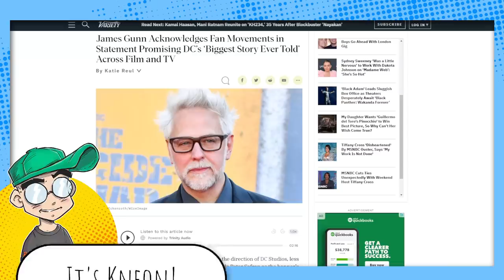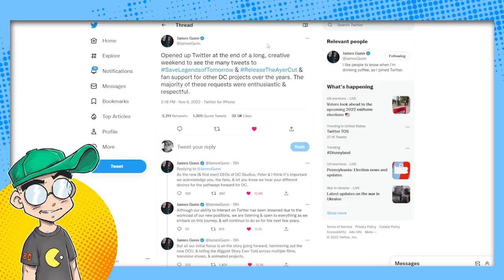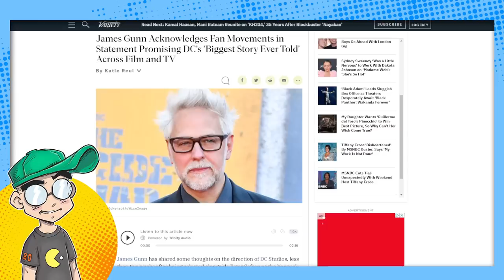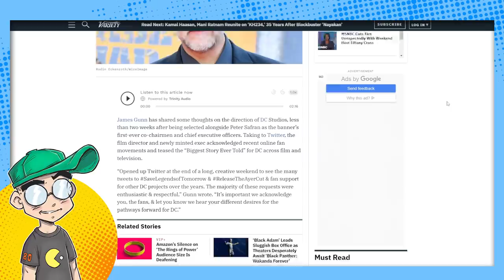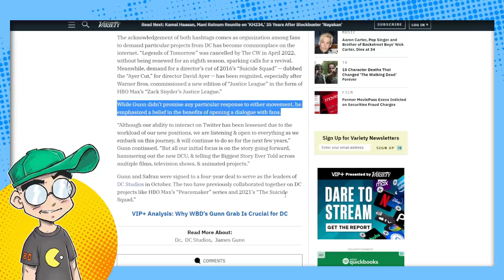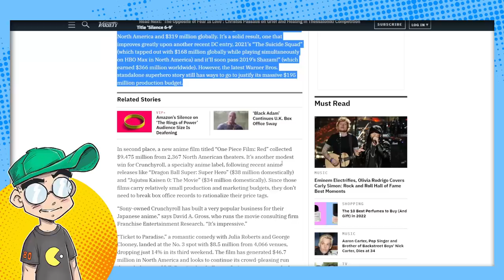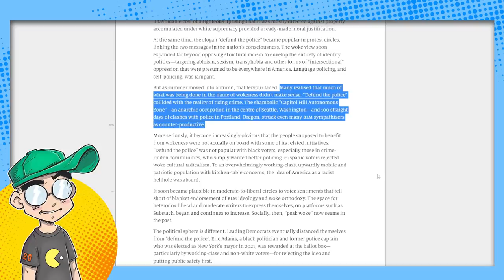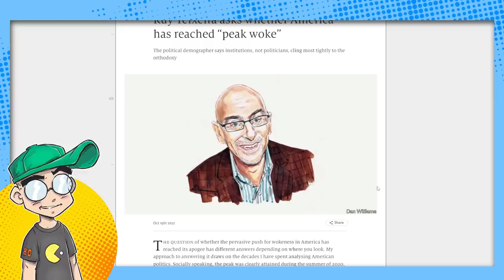James Gunn: LISTEN to the DC Fans! Things ARE Changing!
James Gunn says they're actually LISTENING to DC Comics and DCEU fans going forward. Contrast this with Marvel literally mocking and scolding fans in shows like She-Hulk. Are we on the other side of "peak wokeness?"